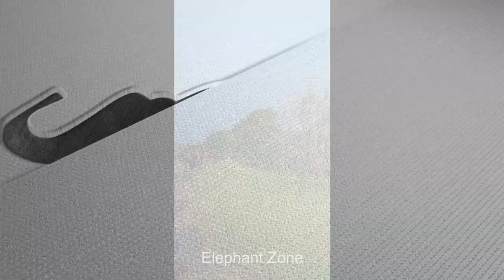Angry Elephant crushed the Motorbike of a rescuer that came to save his life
It was a huge  reservoir. The deep end of the  reservoir  is extremely  dangerous  with  strong  currents. It is reported that several  people have died drowning  in the  reservoir. This   elephant  may have  visit  the reservoir  to drink some  water  or he may have tried  to cross  the reservoir. However villagers   noticed  that elephant  is moving  towards  the deep end of the reservoir  without  having  any idea of the danger he is going  to face.
They  informed  the incident  to wildlife officers. Wildlife  rescue  officers  arrived the spot  and tried to guide  the  elephant  to the  opposite  direction of the  deep end. They  got the  help  of firecrackers to get the task done. Their effort  was successful. Eventually  elephant  started  swimming  towards the safer  end of the reservoir. The elephant  safely  came ashore  after  few hours.
He started stepping  in to the forest.But the elephant  was nervous  with  the sight  of the humans and furious  with  the loud  noise  of the firecrackers. He couldn't  understand  that the people  were there to help. On his way to jungle , he found  a motor cycle  belongs to a wildlife  rescue  officer. Furious  elephant  crushed  the bike with  anger. Then the elephant  stepped  back  to the forest.

Enjoy and let us know your comments about in this video.